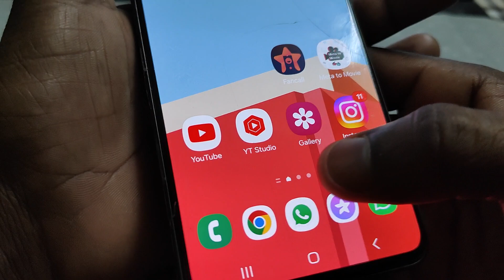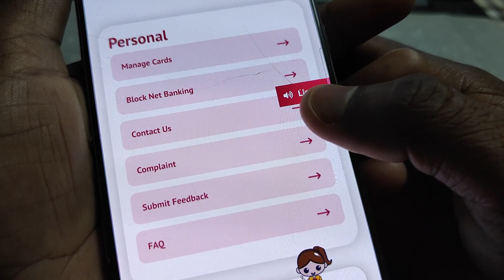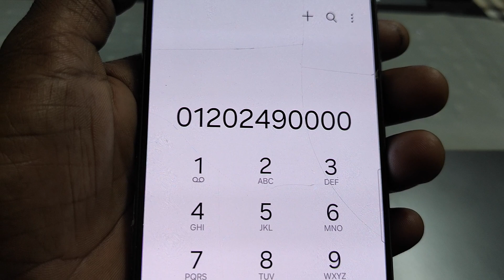पंजाब नेशनल बैंक कस्टमर केयर नंबर/punjab national bank customer care number/pnb customer care number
punjab national bank customer care se kaise baat kare

Cover Topic :-

punjab national bank customer care se kaise baat karen